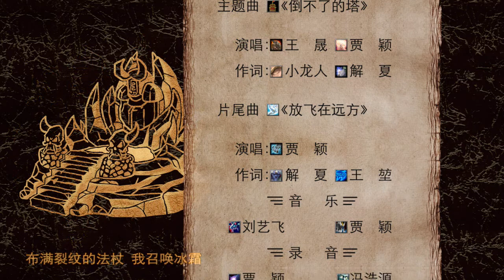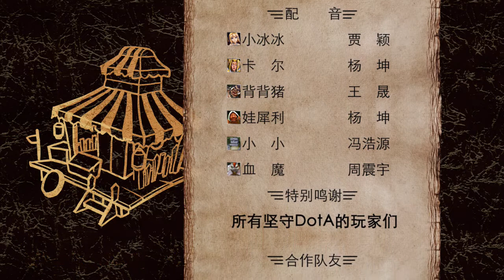《倒不了的塔》（第一季）第02集：废物